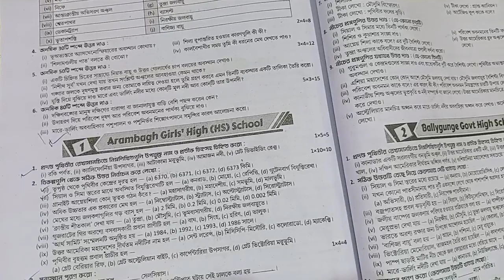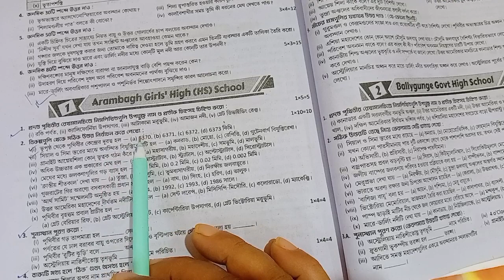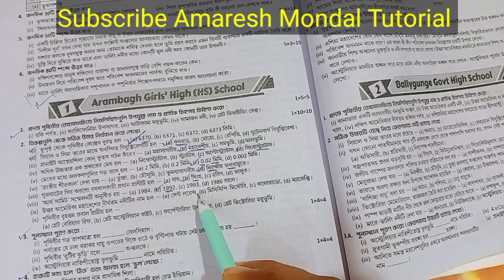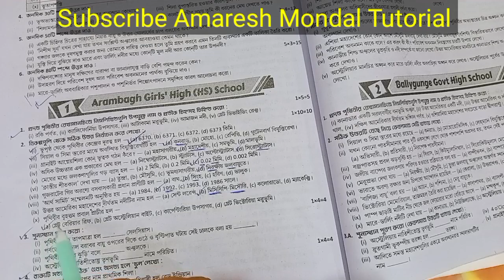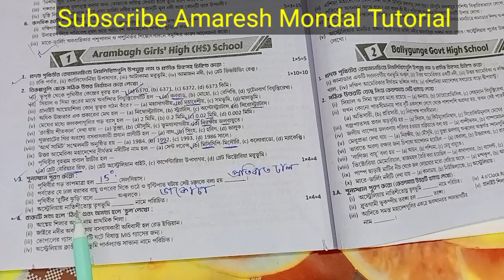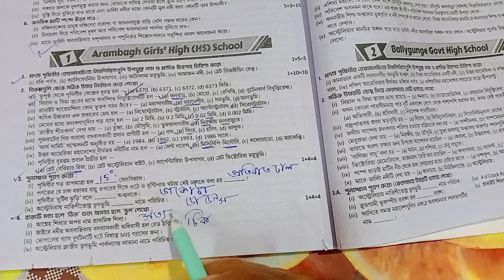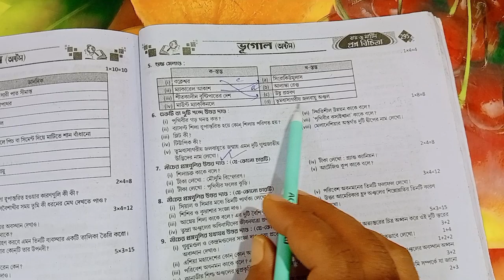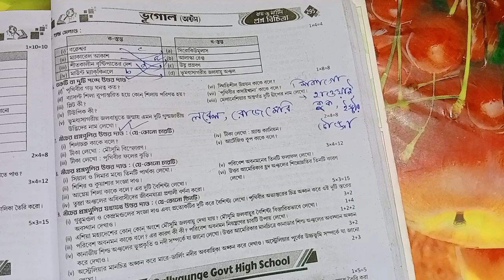Class 8 Ray and Martin question bank//Geography//Ray and Martin prashnabichitra //School 1// ভূগোল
Geography
Ray and Martin prashnabichitra
আজকের ভিডিওতে আমি তোমাদের যারা অষ্টম শ্রেণির তৃতীয় পর্বের মূল্যায়নের জন্য প্রস্তুতি নিচ্ছ তাদের জন্য রায় ও মার্টিন প্রশ্নবিচিত্রা থেকে ভূগোল এর একটি মডেল প্রশ্নপত্রের সমাধান গুলি খুব সহজভাবে উপস্থাপন করলাম।
Class 8 Ray and martin proshno bichitra 2023 Geography | Set-1 ||
Class 8 ray o martin prashna bichitra geography .

You will learn many science experiments from my Amaresh Mondal Tutorial channel. subscribe channel and press all Bell icon.I am Amaresh Mondal, Post graduate M.Sc (Chemistry) Teacher.You willl enjoy my science experiment for Class V to XII.

class 8 prashna bichitra geography,
wb class 8 geography model question paper with answer,
class 8 geography 3rd summative exam 2023,
class 8 amader prithibi,
class 8 geography3rd  unit question answer,
class 8 3rd unit test geography question paper 2023 ,
wbbse class 8 geography paper,
class 8 geography model question paper 1
class 8 geography model question paper,
3rd unit test,
3rd summative evaluation 2023,
3rd term 2023,
2nd unit test suggestion class 8,
3rdterm suggestion class 8,
3Rd unit test question paper class 8,
3Rd unit test geography question paper class 8,
third summative class 8 geography ,
class 8 ভূগোল ,
class 8 ,
3Rd  unit test class 8 2023,
geography suggestion class 8,
অষ্টম শ্রেণী নমুনা প্রশ্নপত্রের উত্তর,
নমুনা প্রশ্নপত্র সপ্তম শ্রেণি,
অষ্টম শ্রেণির ভূগোল সাজেশন 2023,
ভূগোল অষ্টম শ্রেণি,
মডেল প্রশ্নপত্র ও উত্তর,
ভূগোল ক্লাস ,
অষ্টম শ্রেণি,

rayandmartinquestionbank
Class 8 Ray and Martin question bank
রায় ও মার্টিন প্রশ্ন বিচিত্রা ভূগোল
অষ্টম শ্রেণী ভূগোল
Class 8geography
byju's geography
Geography suggestions
geography class viii
ncert geography
Arambagh High school
School 1